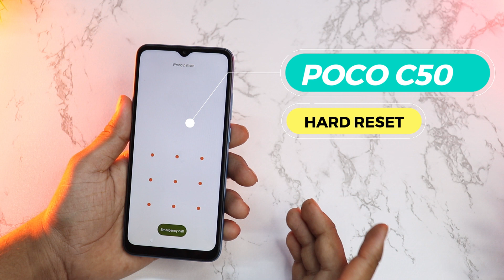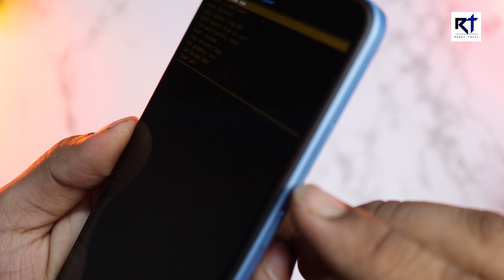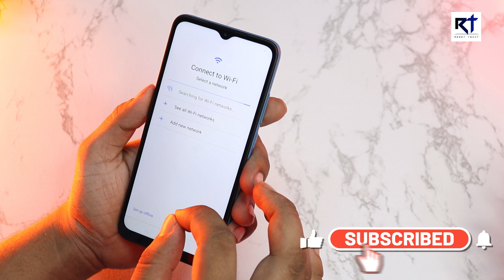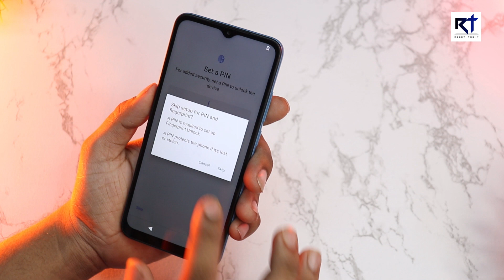Poco C50 Hard Reset | Unlock Pattern 📲 without P.C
Hello namaskar dosto is video me mai bataya hu Poco C50 Hard Reset  kaise karte hai or Unlock Pattern kaise krte hai , Umeed hai apko video pasand ayega. {{Jai Hind}}

MY Gears !!
50MM LENS
CAMERA TRIPOD
LIGHT STAND (with white umbrella)

NOTE : "Reset Techy" is a youtube channel.Were you find Gagets and smartphone releted videos in hindi.

Warning:

1. All data Delete in This process,and charge 50% then try.
2. Do in your Own Risk.